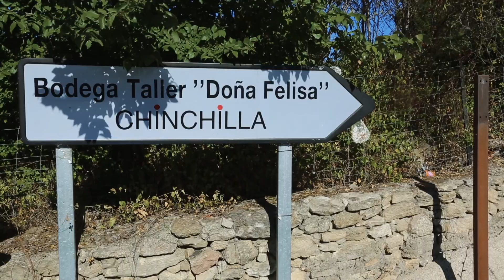Wine route: The bodegas of Ronda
One of the best ways to discover rural Spain is going on a wine route! Wine tourism is booming all over Spain, but one of the most enchanting places to go is Ronda, in the interior of the Malaga province.

Join us on a tour of Ronda's best bodegas and explore the biological wines, amazing scenery and Ronda's city centre. We bet you won't be able to resist the beauty of the many vineyards. Is anyone up for a wine tasting?